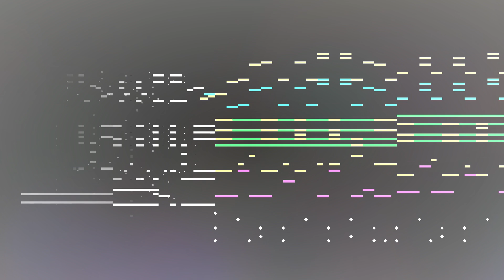Uncontrollable Trend ~ Festive Paradise - [BBEX16]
Este es el tercer y último tema que hice para la BBEX16 Direct.

Intenté brindar un sentimiento divertido con este arreglo (Almenos eso fue lo que pensé en un principio)

He de decir que experimenté bastante con el estilo, no soy de moldear tanto en los arreglos ya que siento que pierde un poco la escencia original, pero no está del todo mal ya que puedes brindar otro tipo de sentimiento.
Es una cruzada de pensamientos que hacen conflicto en mi.
Sin embargo, cuando siento que realizo un buen trabajo, la satisfacción personal es única. Me da felicidad y me es agradable escuchar el resultado final y espero que a ustedes también les guste.

En fin ¡Que disfruten!
Instrumentos utilizados:

- Keyzone Classic (Yamaha Grand Piano)
- Retrologue (Incense Cone)
- Sytrus (Saw to square)
- SD-90 (SampleThe80s)
- SD-90 (St.Marimba)
- SD-90 (TravInFlute)
- Trilian (Hardcore Slap - Full Range)
- HALion (Baritone Sax sfz Solo)
- GA5 (ATL Crunk)